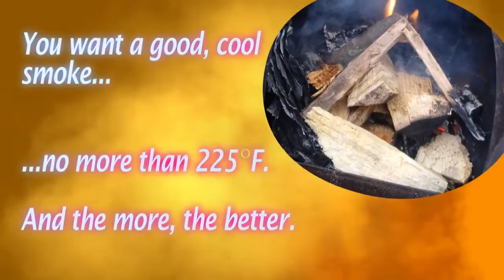How PJ Does a Standing Pork Rib Roast!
It's all in the time and temp...low & slow. But you better beware the blowtorch! My humble kudos to the master, o sensei, Alton Brown. The low-first-then-high-heat came from him...the blowtorch was kinda my idea. The rub was concocted by lovely Linda.